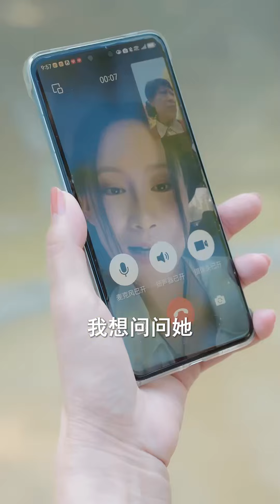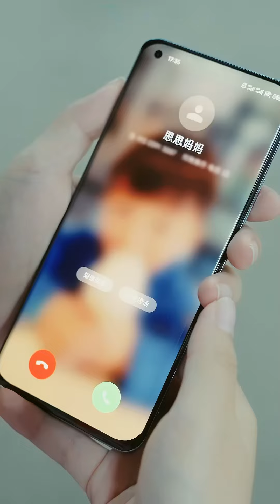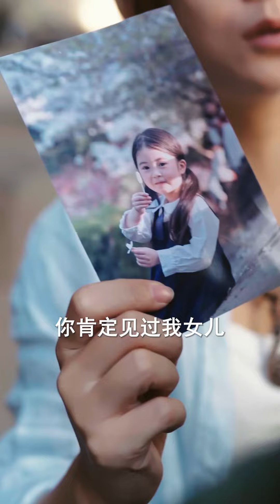《浴火之路之宝贝我要找到你》郭茗苑✖️赵磊 | 女主在城里打工，把女儿留给婆婆照顾，婆婆却热衷于广场舞将孩子丢失...